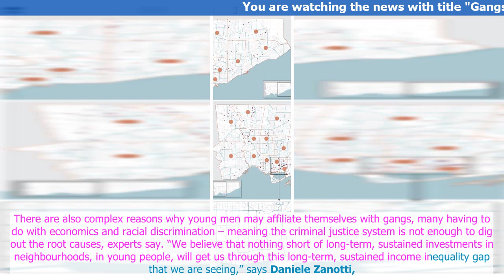News TV | Gangs, guns and Toronto: A primer on this summer’s shootings and the stories behind them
Police will deploy 200 more front-line officers on night shifts this summer, Toronto's mayor and police chief announced Thursday as part of a $15-million plan to curb gun violence.
A day earlier, police issued an arrest warrant in one of the city’s h...